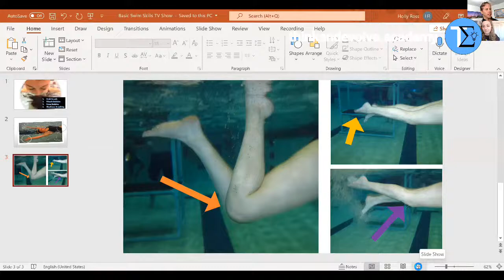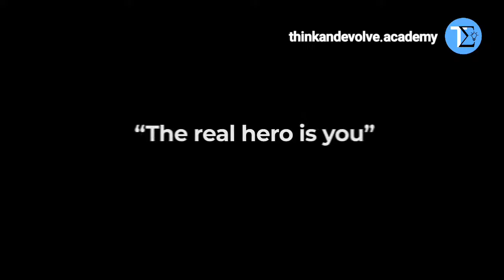Using Our "8!" Senses In and Out of the Water S1 EP9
Today, I interview occupational therapist, Holly Ross, about aquatic therapy, alternative learning techniques using all eight of our senses, and routine building.
Holly Ross is an occupational therapist with a specialization in aquatic therapy. She has been in aquatics for over 10 years and has had over 3000 students. She is the founder of Building Blocks OT and CANOE Community, which stands for Community Aquatics and Occupational Engagement .

During the interview, Holly discusses how she blends her knowledge of swim instruction and aquatics with her occupational therapy training. She offers ways parents can incorporate aquatics for infants (0-6 months) and young children (4-8 years old) to get them comfortable in the water and potentially save their lives!

Holly also shares how us humans actually have 8 senses and not 5, and how we can incorporate as many senses as possible to amplify learning and help students that struggle with the typical "audio-visual" only setting of a classroom. She talks about the importance of routines for both kids and adults and how routines can bring stability and clarity to the mind.

If you are looking for a deeper exploration of Holly's methods, you can find her at:

Don't forget to read her blog on her website too!

Resources:

Off Balance

Teaching Your Baby to Swim